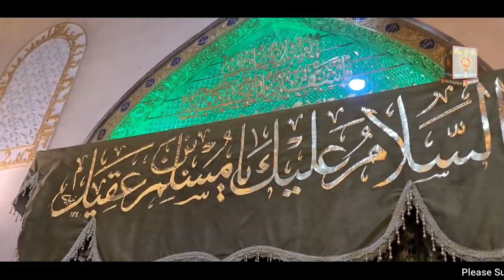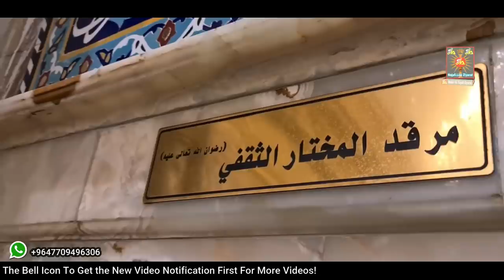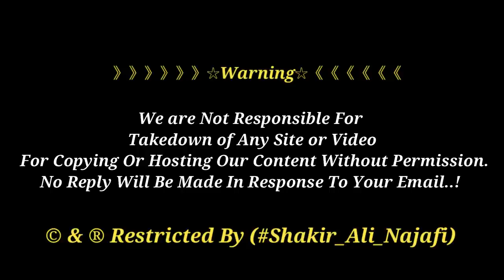Safeer E Imam Hussain as | Allah Ho Akbar | Janab e Muslim Bin Aqeel | Kuffa City Iraq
Muslim ibn Aaqil al-Hashimi was the son of Aqeel ibn Abi Talib and a member of the clan of Bani Hashim, thus, he is a cousin of Hussain ibn Ali. The people of Kufa called upon Husayn to overthrow the Umayyad dynasty who was on his way to Mecca for the Hajj pilgrimage

》》》》》》☆Warning☆《《《《《《